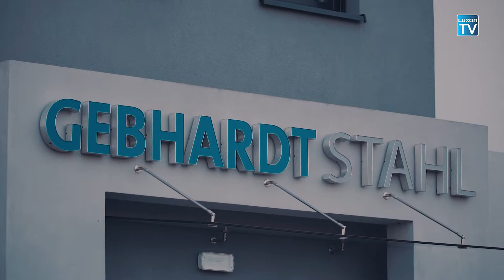Realizacje | Modernizacja oświetlenia i fotowoltaika dla Gebhardt-Stahl Polska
𝐂𝐨? Modernizacja oświetlenia LED w połączeniu z fotowoltaiką

𝐊𝐭𝐨? Gebhard Stahl Polska

𝐊𝐨𝐫𝐳𝐲𝐬́𝐜𝐢 𝐳 𝐫𝐞𝐚𝐥𝐢𝐳𝐚𝐜𝐣𝐢 𝐝𝐥𝐚 𝐊𝐥𝐢𝐞𝐧𝐭𝐚:
🔵zdecydowana poprawa komfortu pracowników podczas pracy
🔵kompleksowa obsługa inwestycji modernizacji oświetlenia oraz instalacji PV
🔵 redukcja zużycia energii elektrycznej na oświetlenie o około 80%
🔵 8-letnia gwarancja na oprawy
🔵 zwrot z inwestycji w 3 lata
🔵 zmniejszenie wrażliwości przedsiębiorstwa na podwyżki cen energii elektrycznej
🔵 bezobsługowe oraz automatyczne oświetlenie stanowisk

🔵 Lub zamów bezpłatny audyt oświetlenia i sprawdź, ile zaoszczędzi Twoja firma ➡️